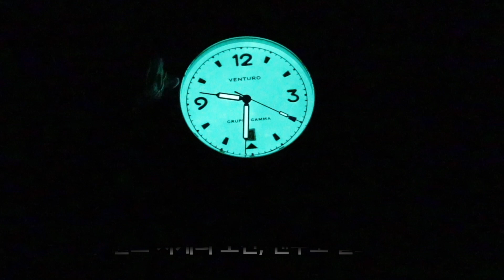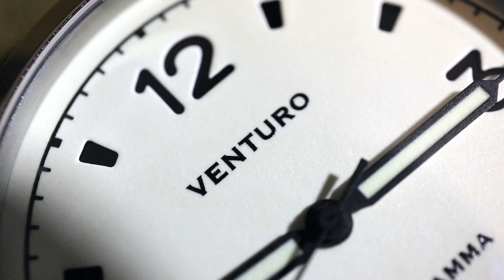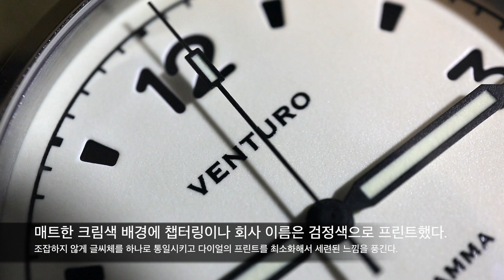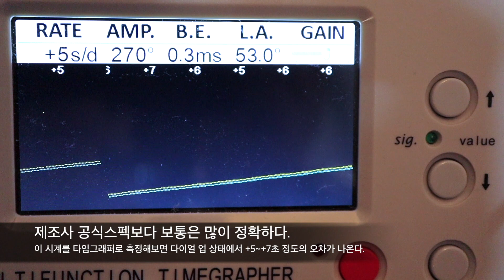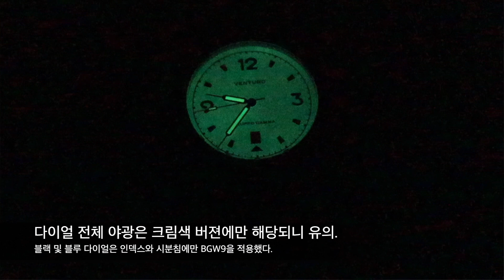파네라이 풍의 전천후 필드 시계, 벤투로 필드와치 #1 (50만원대) (제작지원: 인투와치)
싱가포르에서 온 전천후 필드시계 벤투로의 필드와치 1을 리뷰했습니다. 1930년대 이탈리아 잠수부대의 다이버 시계를 현대적인 필드시계로 성공적으로 변주해낸 작품입니다. 이 시계는 국내 판매처가 있습니다. 그루포 감마/벤투로 공식수입처 인투와치(아래 링크)에서 구매하실 수 있습니다.